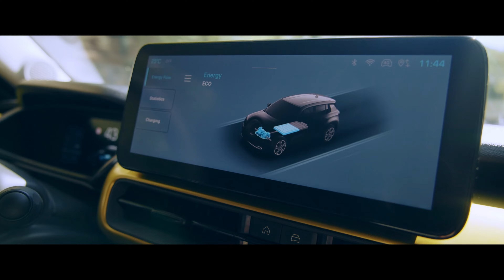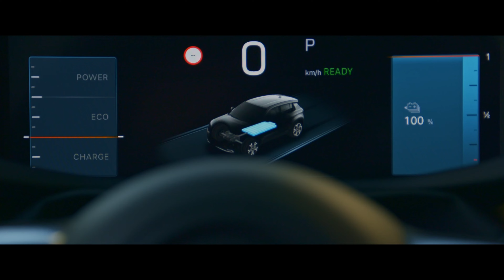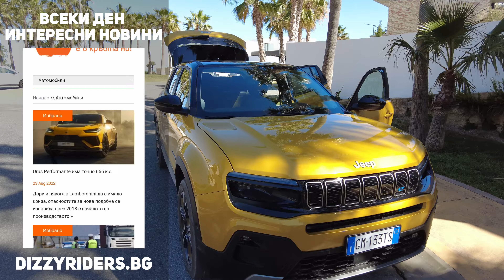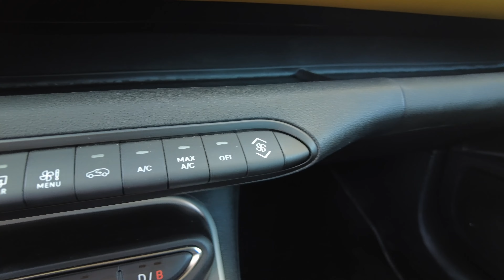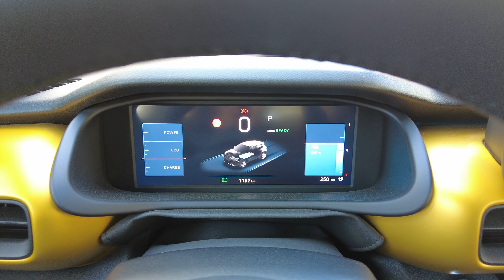Jeep Avenger: първият електрически модел на Jeep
Толкова малък, а толкова важен. Това е първият електрически модел на Jeep, първият автомобил на марката, разработен специално за европейския пазар, както и първият Jeep с предно предаване. Карахме първия по рода си Jeep Avenger в Малага, Испания.